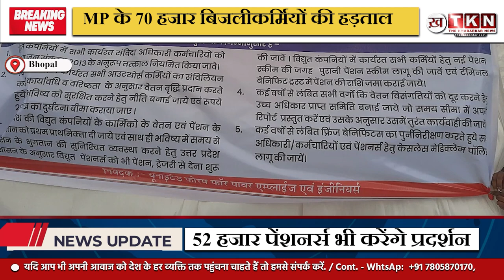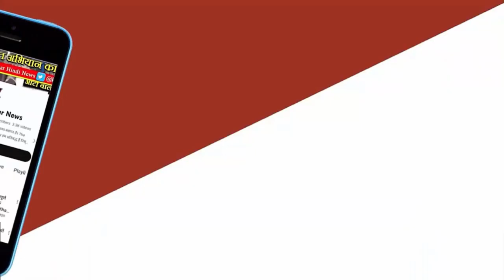MP के 70 हजार बिजली कर्मियों की हड़ताल। Strike by 70,000 Electricity Workers। BHopal News.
Bhopal News: विधानसभा चुनाव से पहले मध्यप्रदेश के 70 हजार बिजलीकर्मी शुक्रवार से अनिश्चितकालीन हड़ताल पर रहेंगे। पेंशन, ट्रांसफर, इंश्योरेंस समेत 8 मांगों को लेकर वे ड्यूटी नहीं करेंगे। इससे आम लोगों की मुश्किलें बढ़ जाएंगी। न तो बिजली लाइन के फॉल्ट सुधरेंगे और न ही शिकायतें दूर होंगी। नए कनेक्शन, बिजली बिल वितरण, रीडिंग भी नहीं हो सकेंगी। प्रदेश के 52 हजार पेंशनर्स भी हड़ताल के दौरान प्रदर्शन करेंगे। वहीं, हड़ताल रोकने के लिए 3 महीने तक एस्मा लागू कर दिया गया है।
बता दें कि 2 अक्टूबर को बिजलीकर्मियों ने गोविंदपुरा में गांधी प्रतिमा के सामने उपवास और भजन-कीर्तन भी किए थे। उन्होंने 6 अक्टूबर को अनिश्चितकालीन हड़ताल पर जाने ऐलान किया था। इसके बाद यूनियन पदाधिकारियों की पॉवर मैनेजमेंट कंपनी के प्रबंध संचालक के साथ बैठक भी हुई थी, लेकिन तीन दौर की बातचीत किसी नतीजे पर नहीं पहुंची। इसके चलते अब वे अनिश्चितकालीन हड़ताल पर चले जाएंगे।